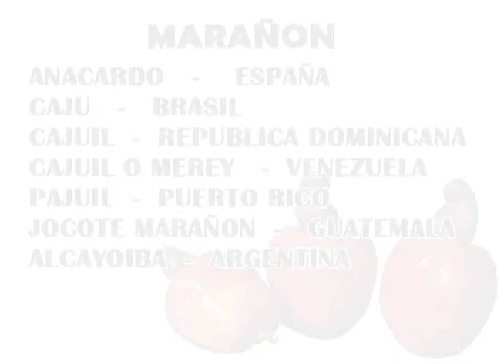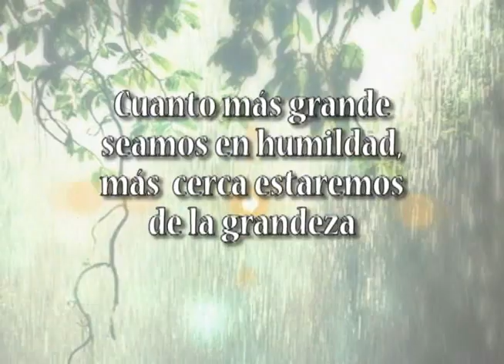QUEQUE DE MARAÑON 07 ABRIL VIVIANA EN TU COCINA